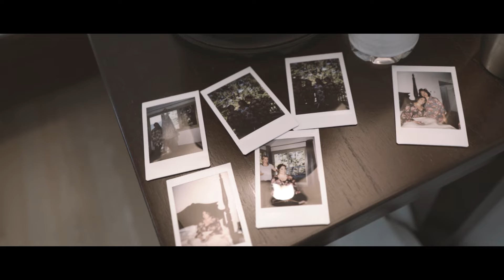Jenny & Tom's Wedding Feature Film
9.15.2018 at Onteora Mountain House